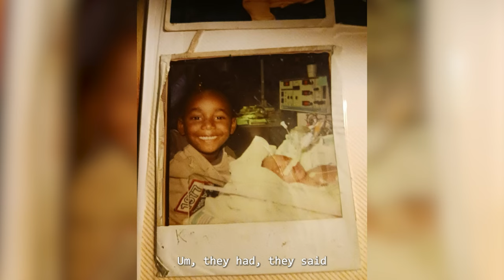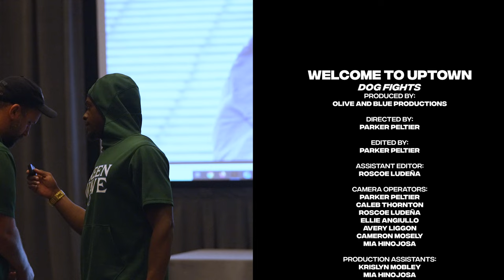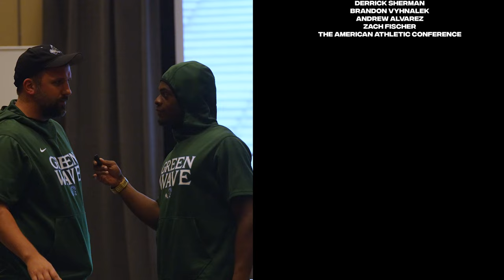Welcome to Uptown S1 Ep4: Dog Fights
Dog Fights is the fourth episode of "Welcome to Uptown," a behind-the-scenes look at the 2023 Tulane Football season.

Following the two intense games against UNT and Rice, the team's resilience on the field shines through. Featured in this episode is a segment on Kam Hamilton, a hearing-impaired player on the defensive line.